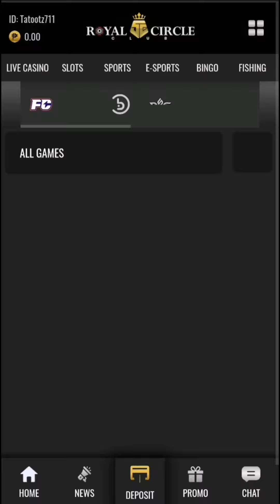Magic Beans Turbo Spin - Gumana ang Tricks o Swerte lang?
Subukan nyo din Yung Swerte dyan sa mga links guys. Di kayo magsisisi. 😇😇